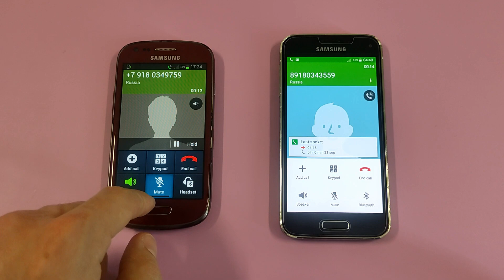Incoming call & Outgoing call at the Same Time Samsung Galaxy S3mini + S5mini